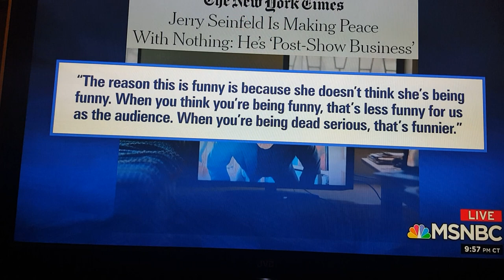Sarah Cooper MSNBC with Lawrence O'Donnell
recorded on 5/26/20 off of TV with smartphone
Sarah Cooper is Lawrence O'Donnell's guest on the Last Word